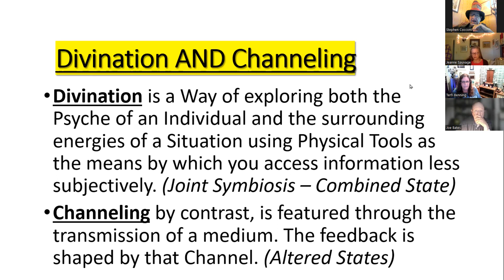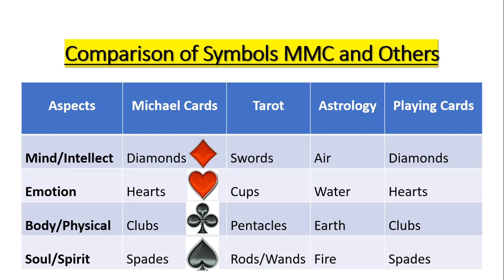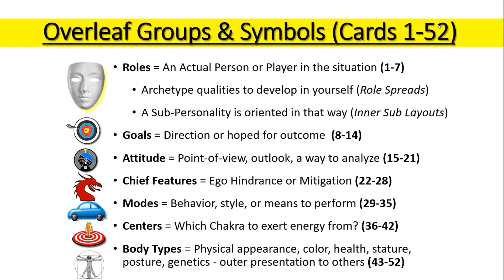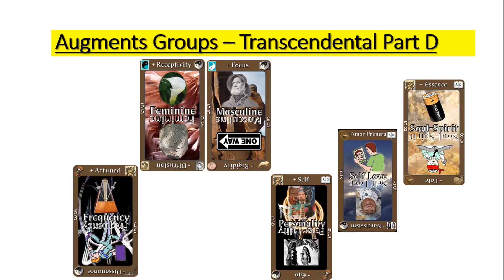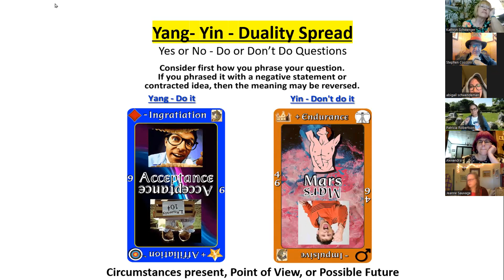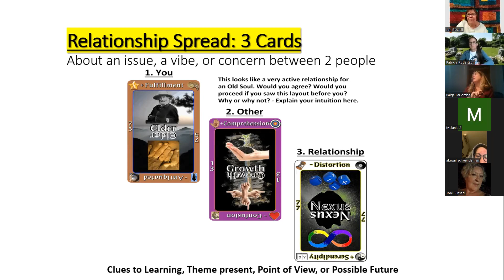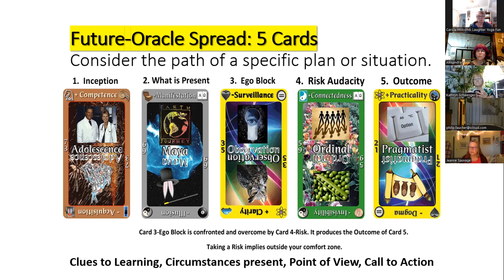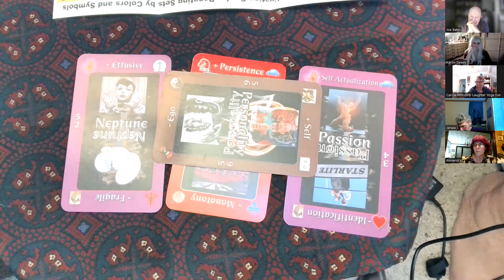Class 2 Part 1 Symbols, Sets and Layouts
In Class 2 of the Michael Motivation Cards Course we move into the symbolism of the deck's divination meaning. In addition, we explore the organization of Sets, Groups, and Clusters to further deepen the interconnectedness of the Deck and the subtler meanings that can be extracted during a Reading. We begin by deconstructing the structure of layouts and their important function in helping to focus the direction of an inquiry. Student spent the 2nd half of the video taking part in the interpretation process. Enjoy. To try any of these Layouts, go for a free interactive experience.